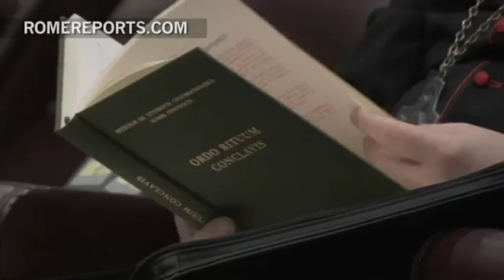Meetings between cardinals begin, 103 of the 115 electors already in Rome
The general congregations began without a hitch. Within the first session, the cardinals became familiar with the New Synod Hall and decided on the formal for the discussions leading up to the conclave. They also took an oath of secrecy regarding to the upcoming Papal election.